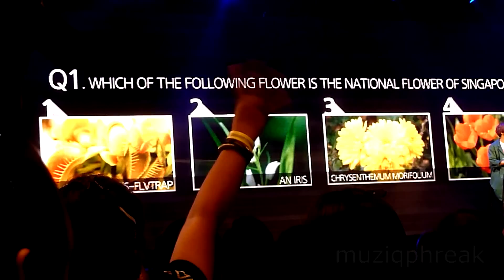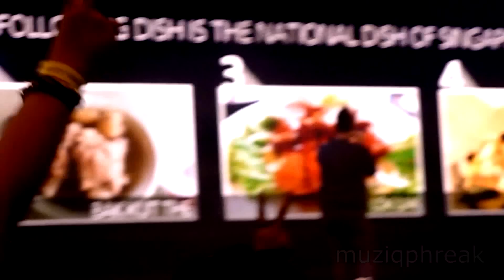[HD FANCAM] Singapore Quiz Game & Forfeit - Beast Ordinary Fanmeet in Singapore 150924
B2st members were given a set of multiple choice questions pertaining to Singapore! I think the questions were kind of hard and they should have translated the questions to hangul for the boys... T_T But it was all in good fun!

Watch till the very end to see the loser of the game get punished by some good ol' wrist slap! kkkkk

Click here for their "Whisper Challenge" game with lucky b2uties!